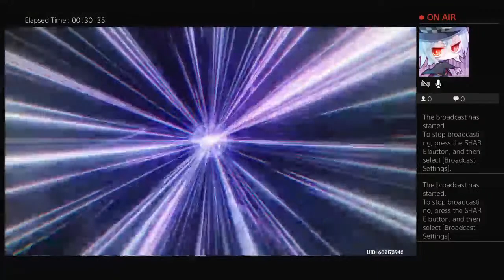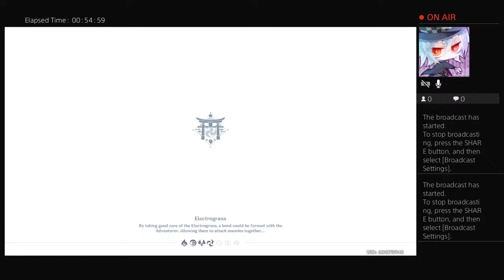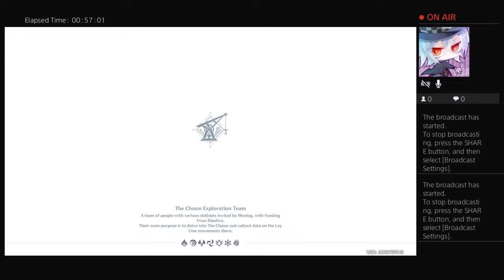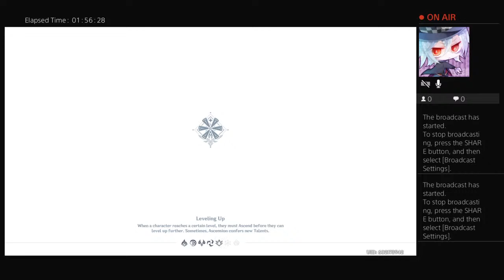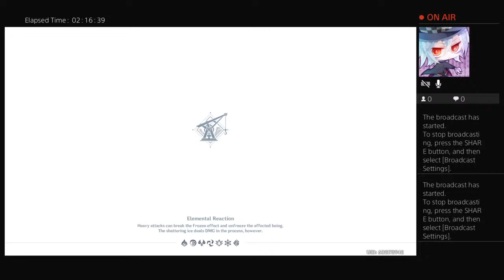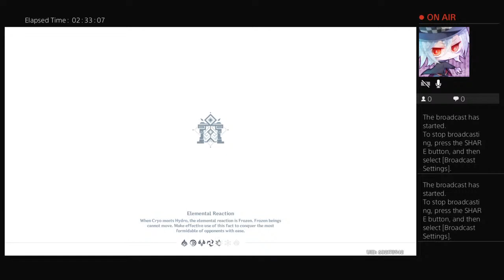Panda plays Genshin impact voyage 145 Farewell Shogun?!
This is a spoiler free channel. You spoil. You get banned.

Update:some changes are coming so keep an eye out. Enjoy your stay in the kingdom.

Rules

1. No backseat gaming

2. No spoilers. Anyone spoils anything you get a warning. After that if you persist you get banned

3. No self-promotion unless you've been given permission.

4. Relax and have fun